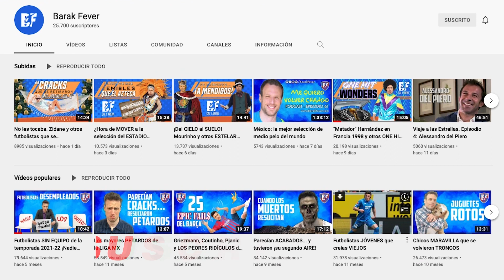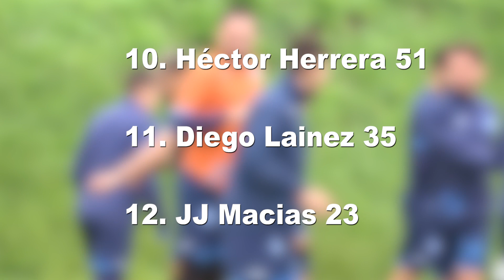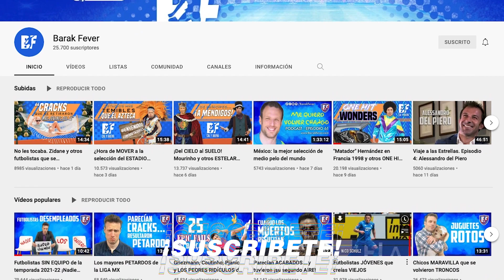¿Quién es el MEJOR MEXICANO en EUROPA hasta ahora? | ft BARAK FEVER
Barak Fever califica el desempeño de los MEXICANOS en EUROPA. Checa sus calificaciones y por qué las recibieron.